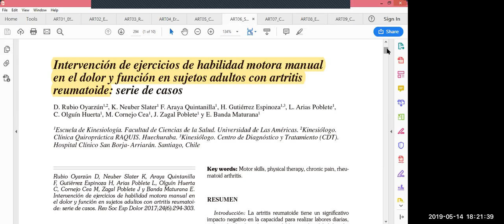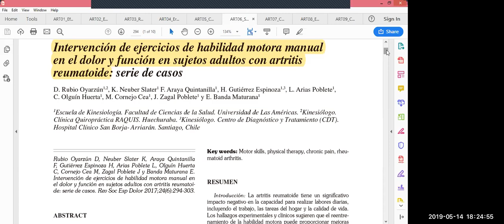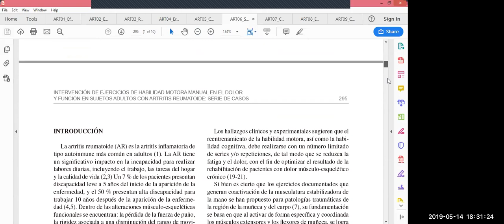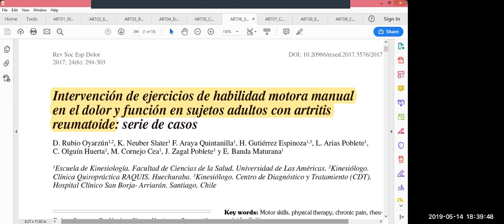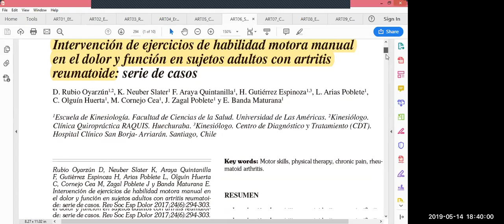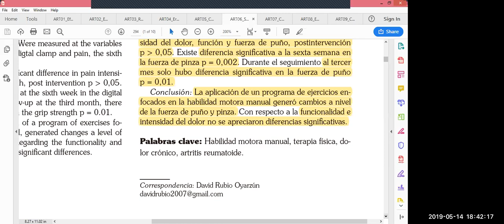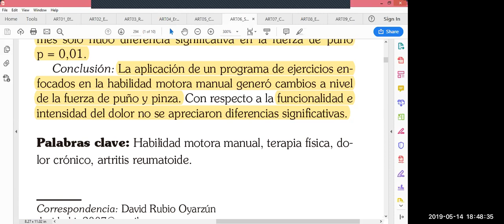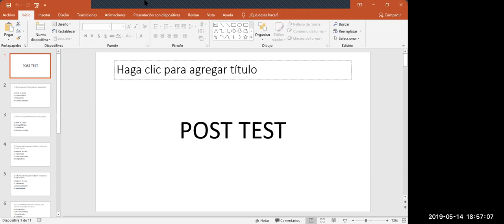2d: Taller: Diseño de estudios de investigación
Analizando un artículo publicado sobre una serie de casos, hacemos una crítica a los estudios descriptivos que “demuestran” eficacia de algo o “diferencias estadísticas” sin tener grupo comparador.

Fecha:
14 mayo 2019

00:00 Análisis de una investigación publicada
09:30 ¿Cómo diferenciar un experimento de un reporte de caso?
22:26 Postest sobre diseños de investigación
26:17 Mensajes finales